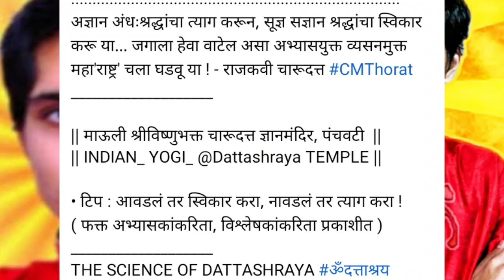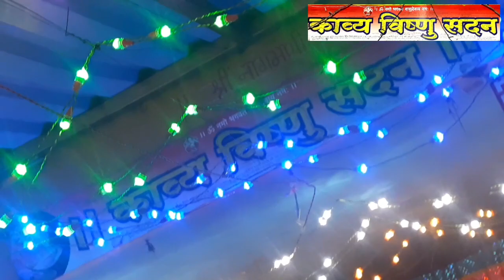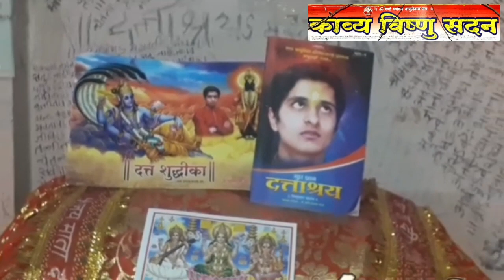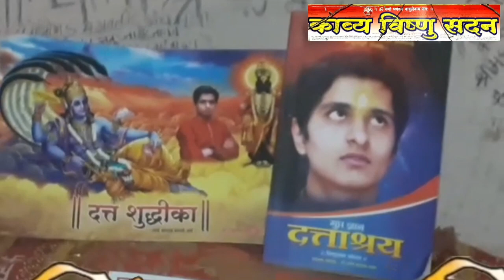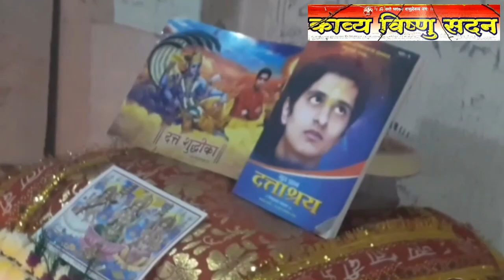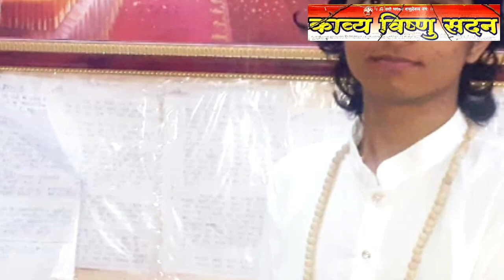संग्रहित News | Lord Vishnu Bhakta Charudatta Thorat Kavya Vishnu Sadan Knowledge Temple | D.Tv News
Dattashraya tv | THE WAY OF AKHAND GYAN YOGA

5.0

(30)

Hindu temple in Nashik, Maharashtra

Let's see latest Books for best...Vision

Books of Devotional with Meaning

News related Tags :

• Subject Related Tags : "This is our official. From : Charudatta's Kavya Vishnu Sadan knowledge Temple, Nashik. Here we Daily Publish Charudatta's 'Dattashraya Akhand Gyan Yoga' knowledge, news with supported by Dattashraya tv. Daily visit here to get our official updates. Published by : Kavya Vishnu Sadan Temple" | Miracle boy charudatta, charudatta thorat today nashik, charudatta nashik today, charudatta thorat latest today, marathi latest books, top trending books, charudatta thorat topper books, charudatta thorat top trend books, charudatta thorat audio books, charu datta thorat books daily, charudatta thorat trending books today, charudatta thorat updates, charudatta official latest, chatudatta thorat official news, nashik charudatta thorat, charudatta nashik thorat, thorat charudatta nashik, thorat nashik charudatta, charu datta thorat updated news, nashik miracle latest, top nashik news, trending nashik news, charudatta thorat top latest

- Under RESEARCH BASED NEWS CHANNEL

Lord vishnu gatha ' Dattashraya ' | Daily new analysis | aum Dattashraya | Charudatta thorat books

Om or Aum (￼listen (help·info); ॐ, ओ३म्, IAST: Ōṃ , Tamil: ௐ, ஓம்) is the sound of a sacred spiritual symbol in Indian religions. It signifies the essence of the ultimate reality, consciousness or Atman.[1][2][3] More broadly, it is a syllable that is chanted either independently or before a spiritual recitation in Hinduism, Buddhism, and Jainism.[4][5] The meaning and connotations of Om vary between the diverse schools within and across the various traditions. It is also part of the iconography found in ancient and medieval era manuscripts, temples, monasteries and spiritual retreats in Hinduism, Buddhism, Jainism, and Sikhism.[6][7]